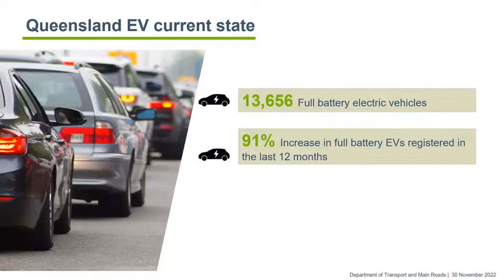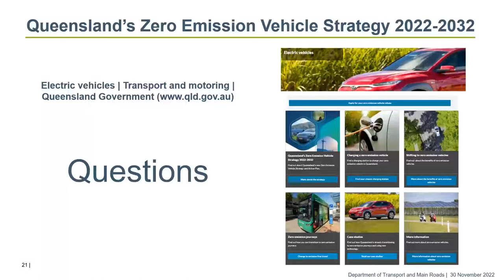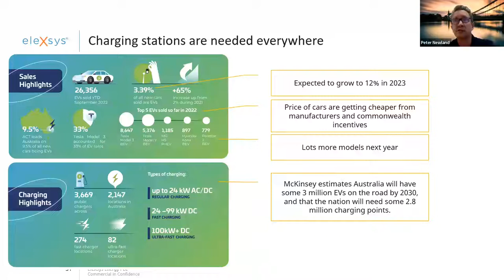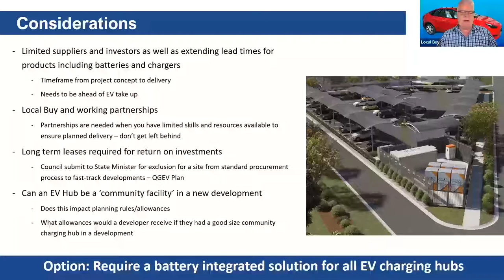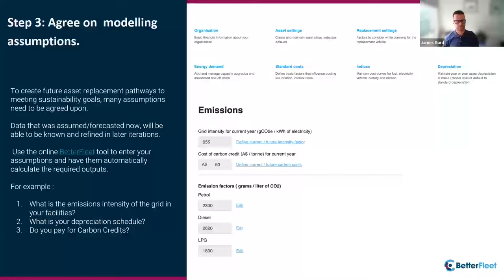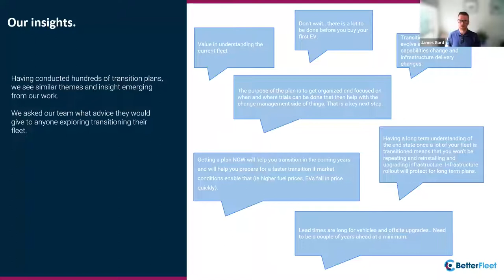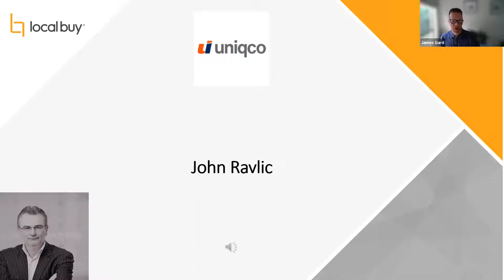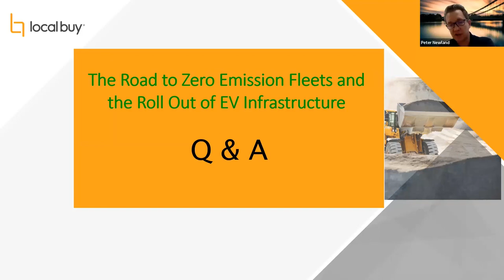Fleet Webinar: The Road to Zero Emission Fleets & the Roll Out of EV Infrastructure.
Enjoy this industry update hosted by Shane Grimstone - Local Buy's Category Manager for Fleet & Field Services.⁠

Featuring guest speakers from Transport & Main Roads QLD, Uniqco, Planet Ark Power, and Evenergi.